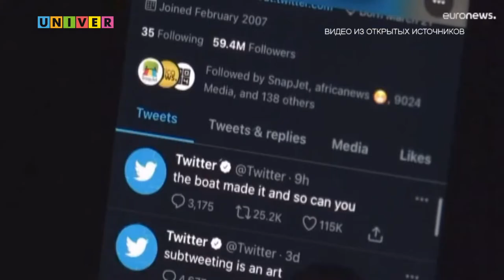СДЕЛКА ВЕКА: ИЛОН МАСК ПОКУПАЕТ TWITTER